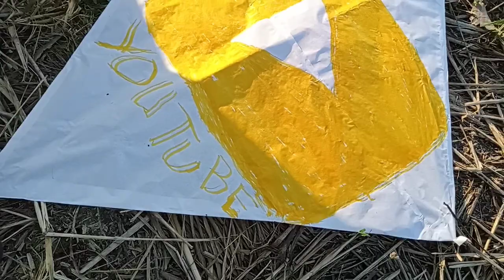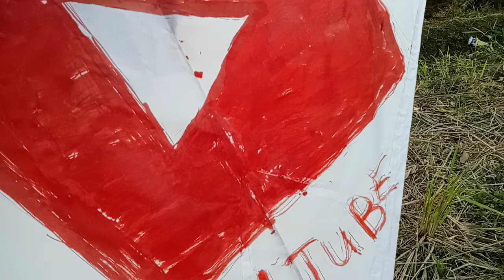KEGABUTAN YANG HAQIQI TANGAN IRFAN HILMI GAMBARIN LAYANG-LAYANG GAMBAR YOUTUBE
sekarang warnanya merah kemarin warna kuning gak sengaja warna kuning gambar YouTube nya...